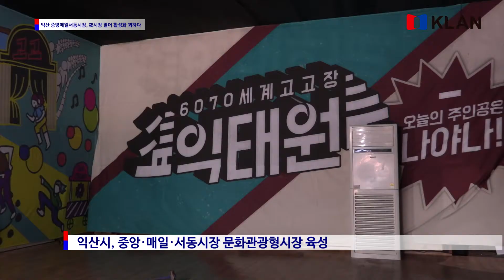익산 중앙매일서동시장, 야(夜)시장 열어 활성화 꾀하다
22일 개막, 매주 토요일 오후 2시부터 11시까지 ‘서늘한 밤으로의 여행’